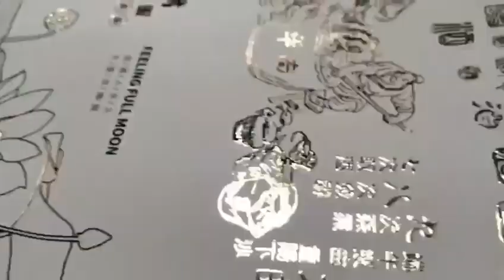Embossing foiling paper printing machine